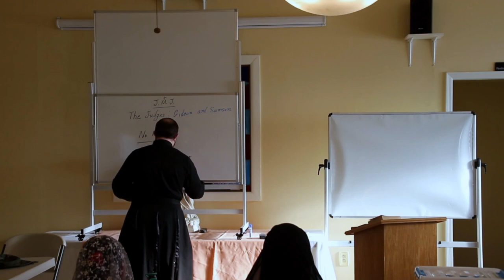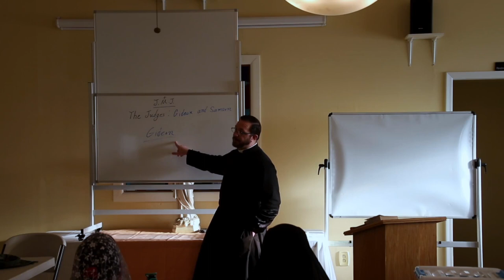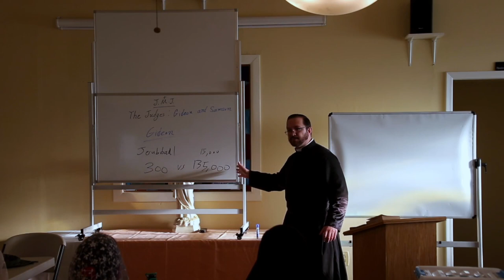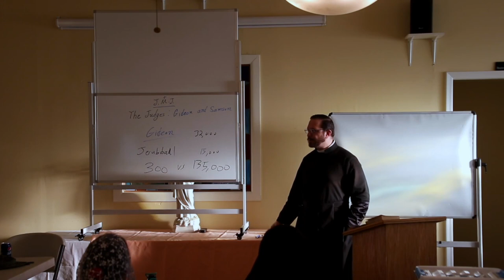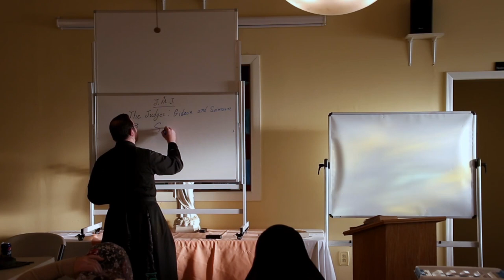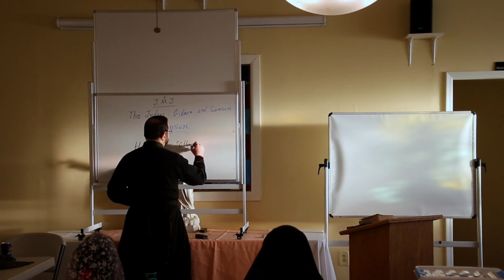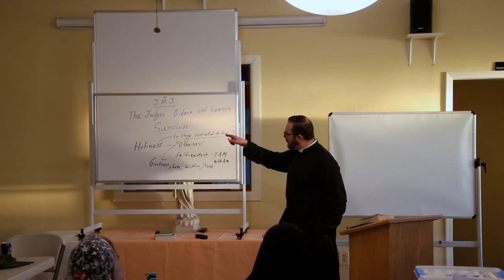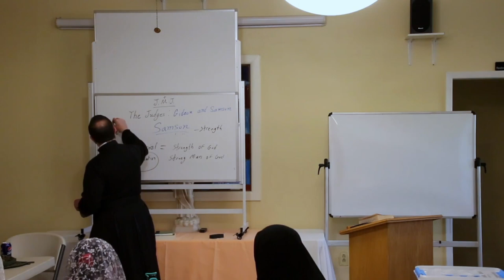OLS Adult Education Class Bible Study Old Testament Class 16